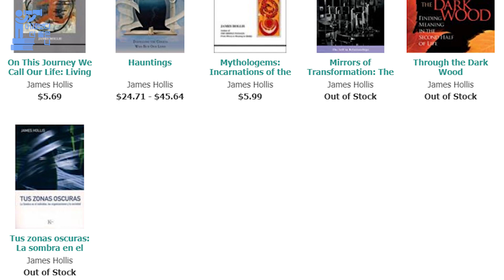지치고 상처받은 남자들의 자기치유법_ 남자 마음속 8가지 비밀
'남자로 산다는 것 ‘은  남자들을 위한 마음 안내서 입니다.

일과 가족을 위해 해야 할 일을 다했으나 정작 자기 삶은 잊고 살았던 남자들

자신도 모르는 내면의 모습을 깨워 상처를 스스로 치유 할 수 있게 안내합니다.

한 주에 책 한권을 요약해서 10분안에 소화시켜 드리는 책소개 유튜브 '어제보다 더 나은 나'. 이번주에는 남자들의 내면을 치유하는  책  ‘남자로 산다는 것 ‘을 소개합니다.

*본 프로그램은 우리들교회 후원으로 제작되었습니다.